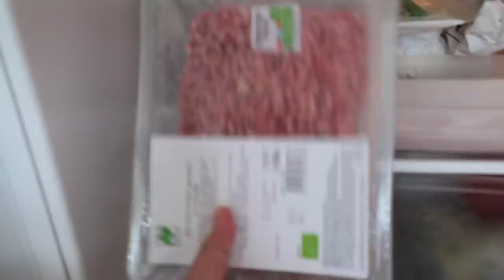PINAY-GERMAN LIFE IN GERMANY: GUSTO KO NANG TUMALON SA TULAY (DEPRESSION STAGE) | LIEBE ANN♡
WANT TO ASK ME?! (MORE ACTIVE ON INSTAGRAM)

💻THUMBNAIL EDITOR:
➤canva

VIELEN DANK!
SALAMAT KAAYO!

AMPING♥︎